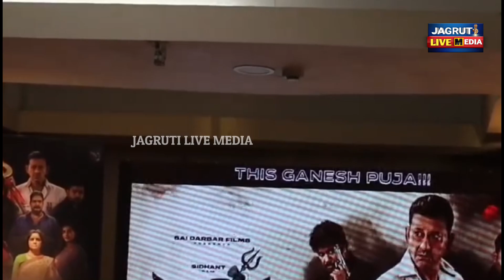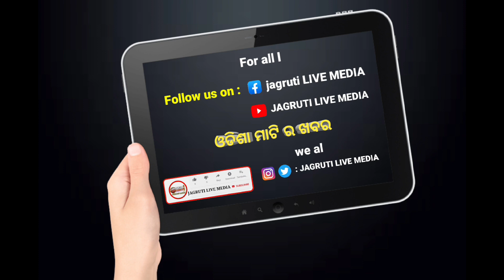ଆସୁଛି ଶଙ୍କର ମୁନାଭାଇ ଙ୍କ ସହ ଧମାଲ କରିବେ ସୁପ୍ରିୟା || ollywood upcoming movie release superstar